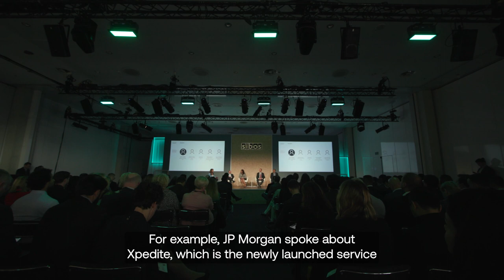Swift at Sibos 2022 - Susana Delgado, Global Head of Consumer and SME Payments Strategy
Straight from moderating a panel on the rapid growth of SME and consumer payments at @Sibos, we caught up with Susana Delgado, Global Head of Consumer and SME Payments Strategy at Swift, to chat about how banks can take advantage of this booming market.